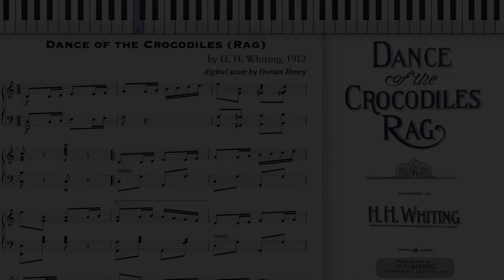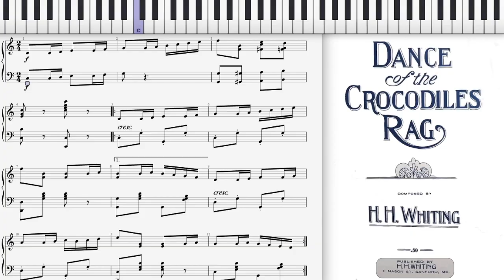Dance of the Crocodiles Rag by H. Whiting (1912, Ragtime piano)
Dance of the Crocodiles (Rag) by H. H. Whiting 1912 Sanford, Maine